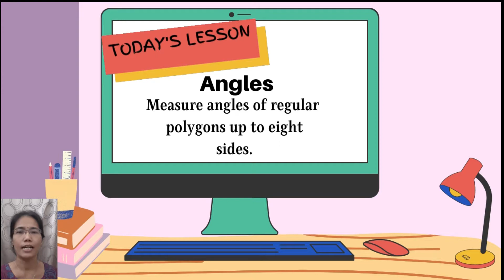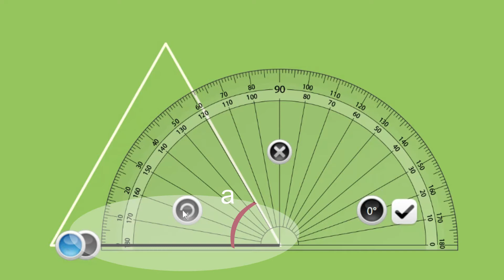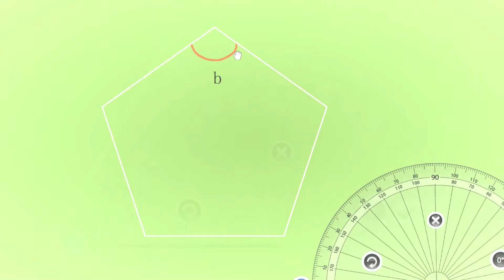SPACE | ANGLES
Topic : Space
Content Standard : Angles
Learning Standard : Measure angles of regular polygons up to eight
sides.